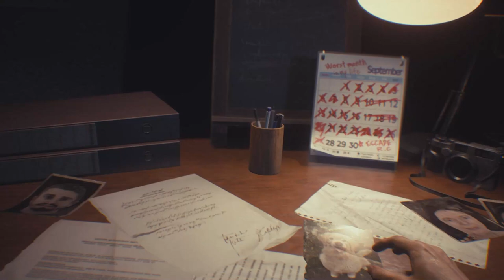Resident Evil 3 Remake | Gameplay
=== SYSTEM ===
CPU: Intel(R) Core(TM) i5-4590 CPU @ 3.30GHz   3.30 GHz
GPU: NVIDIA GeForce GTX 1050TI
RAM: 16GB DDR 3
HDD: 1.5TB
SDD: 128GB